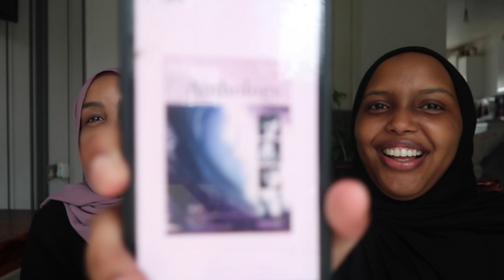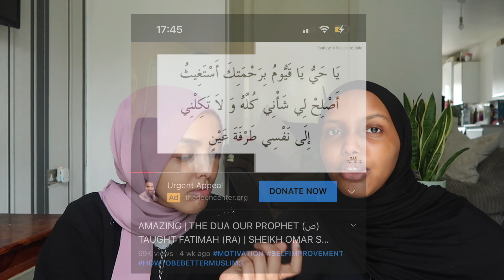RAMADAN Q/A 2022 | meeting your soulmate at Eid prayer, work/spiritual balance, not even water???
Hey guys, we're back with a Ramadan Q/A where we answered some of the questions that you asked us on our Instagram.

As ever, we love you guys xxxx

Catch us on YouTube every Wednesday & Sunday at 7pm with a new video 💕